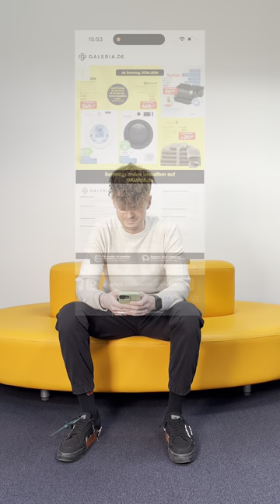Der letzte Sprint unseres 6 Tage Rennens hat begonnen.💛